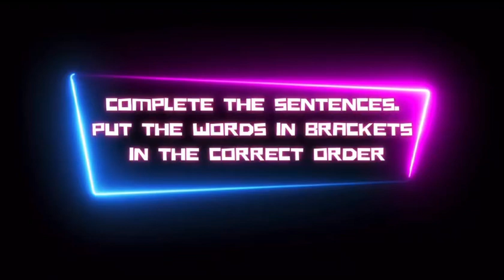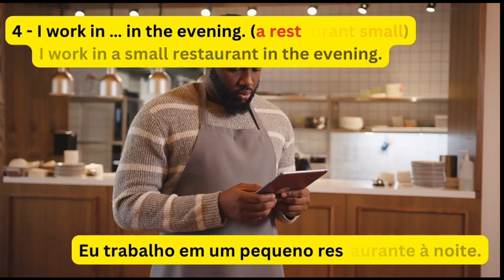Complete the sentences, Put the words in the correct order, activity, exercise